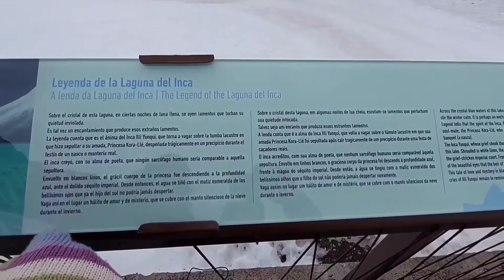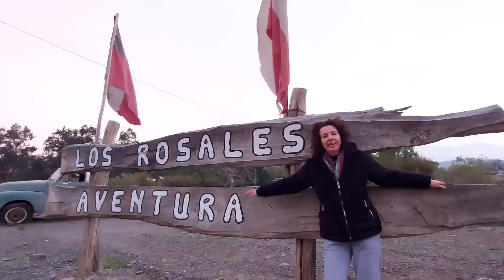Explorando Los Caracolles e as Aventuras na Neve em Portillo, Chile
Portillo é o local perfeito para esqui, snowboard e  curtir na neve com a família. Confira nosso guia completo. Explore Los Caracolles, Laguna del Inca e muito mais conosco neste vídeo!